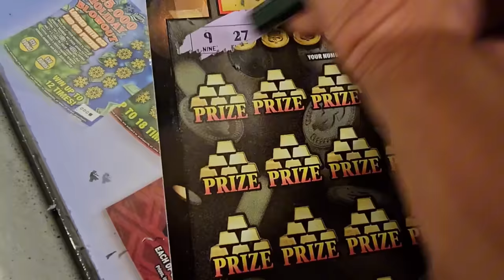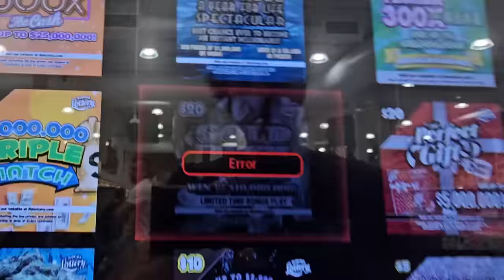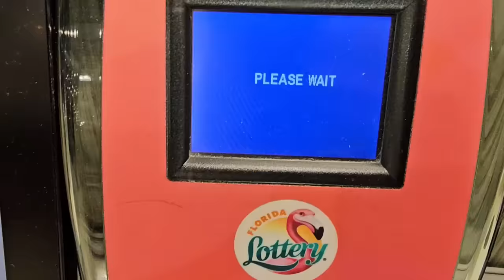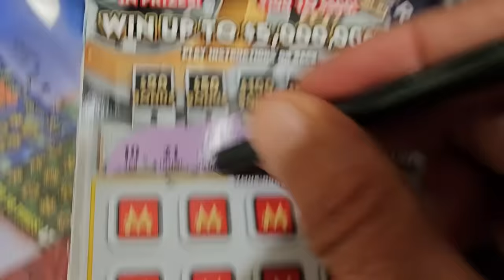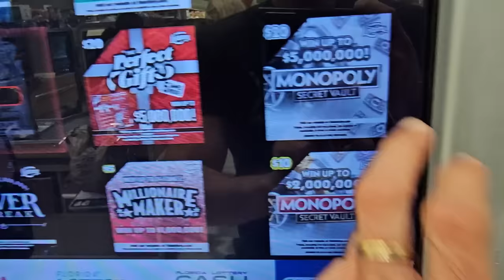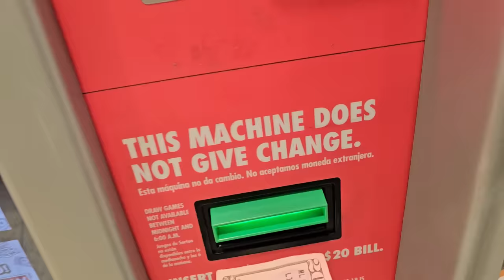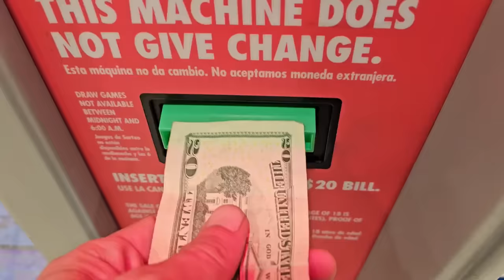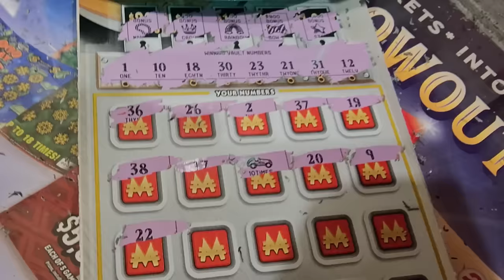💥I Finally Got the CAR Symbol💥INSANE!!! Scratch Life🚀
Monopoly Secret Vault Scratch off tickets from the florida lottery